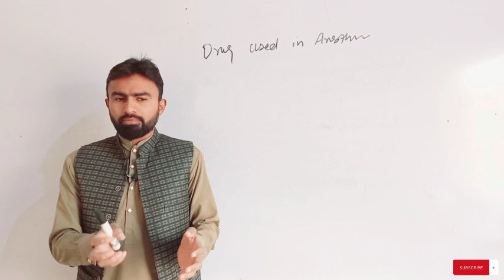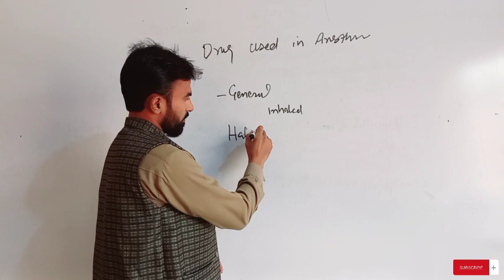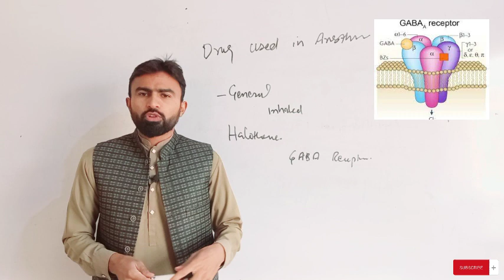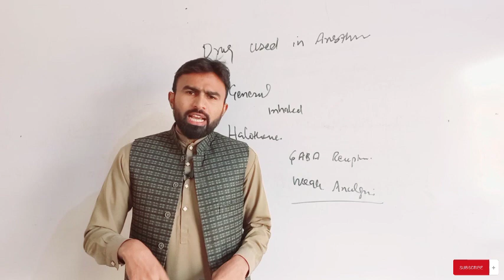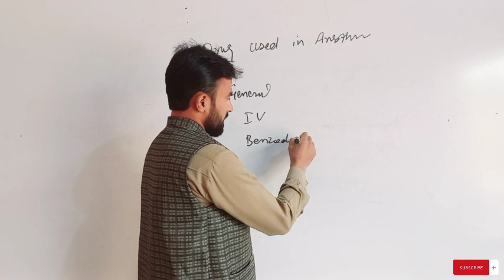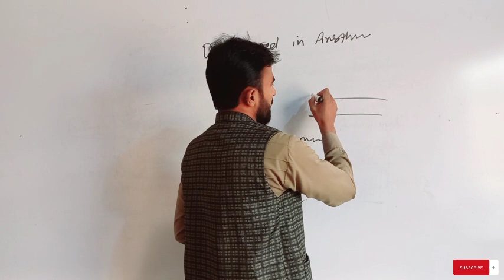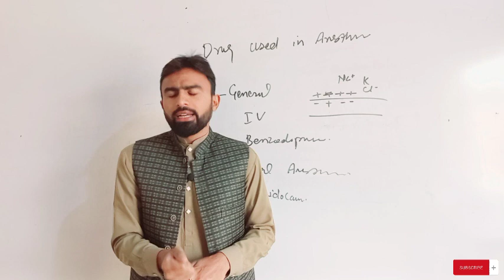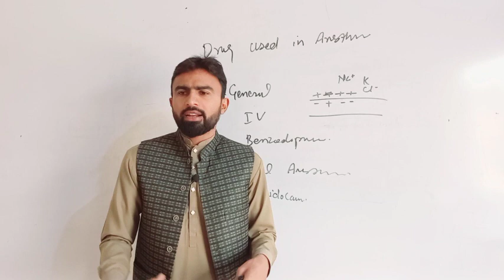Drugs used in Anaesthesia, pharmacology anaesthesia, categoryb,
This Channel provides an easy approach to Physiotherapy, Pharmacy, and Rehabilitation.
This channel is intended to provide Evidence-based knowledge to the Medicine,  Physiotherapy, medical, and paramedical community especially pharmacy technician students that can help them in their careers. This Channel also provides career counselling lectures.